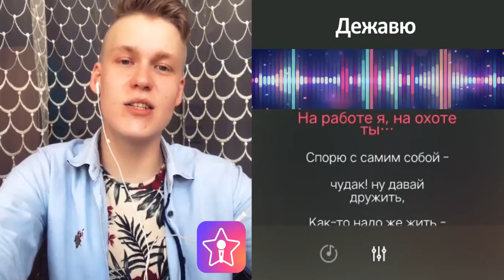StarMaker-RU-ru-508-StarMaker: Sing free Karaoke, Record music videos